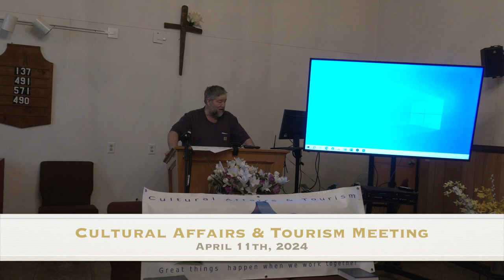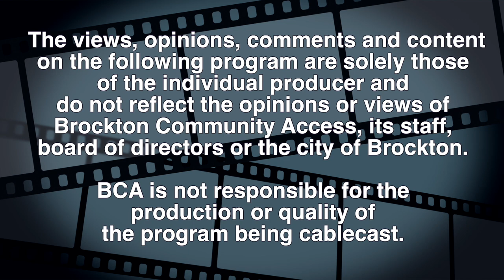Brockton Cultural Affairs & Tourism Meeting 4-11-24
North Baptist Church, Brockton, MA